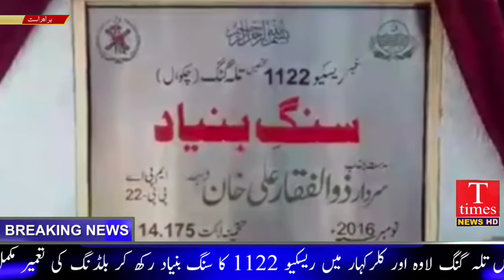جشن آزادی تقریبات ، دکان میں آگ ، انتظامیہ کی شاندار کارکردگی ، ملک شہریار حکمرانوں پر برس پڑے